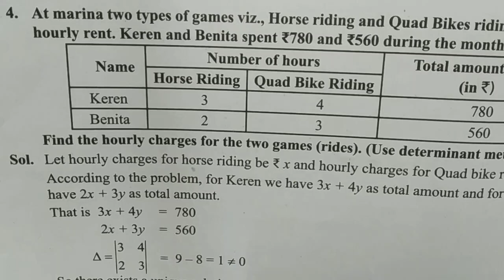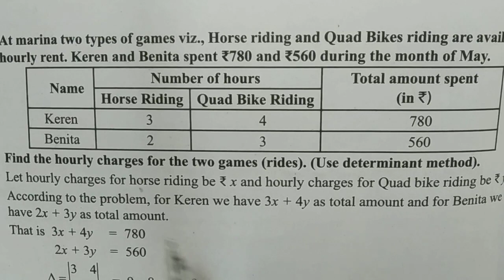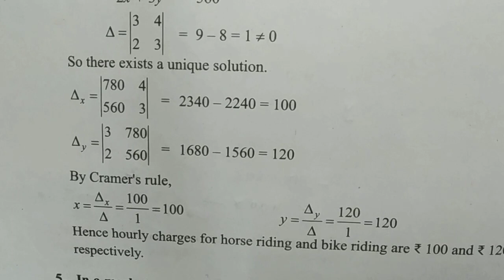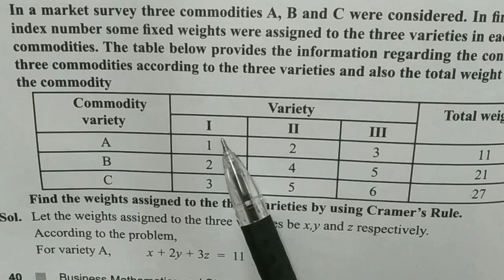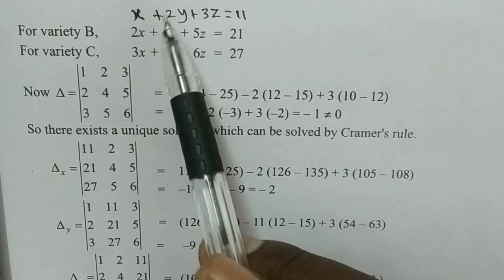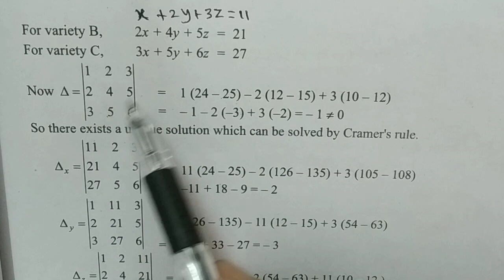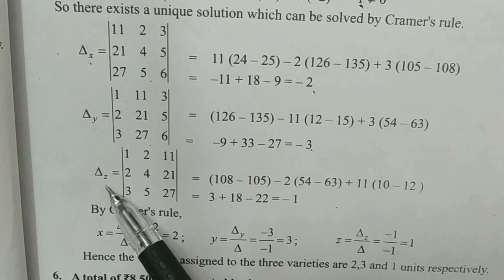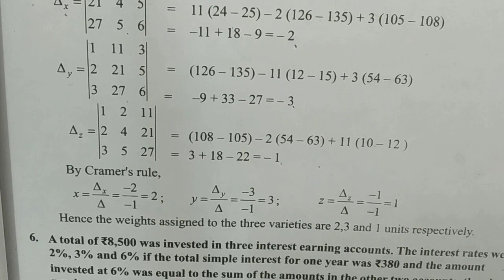Application of matrices and determinants Cramer's Rule Ex 1.2